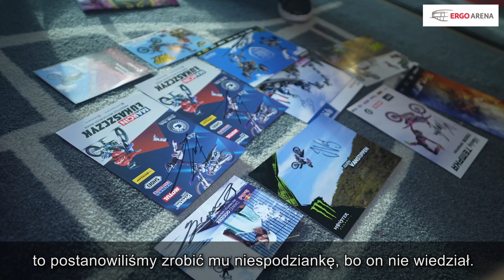Freestyle Heroes 2023 - ERGO ARENA TV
25 zawodników z 8 państw zadbało w ERGO ARENIE o potężne skoki adrenaliny. 😉 Główne wydarzenie poprzedziło PIT PARTY, gratka dla łowców autografów i fanów gwiazd takich dyscyplin jak MTB czy FMX. 🚲🏍 Widowiskowe flipy, niesamowite efekty, moc uśmiechów i sportowych inspiracji - sprawdźcie, jak bawiliśmy się podczas Freestyle Heroes 2023! 🔥🏁